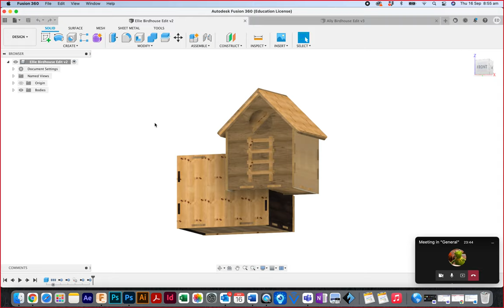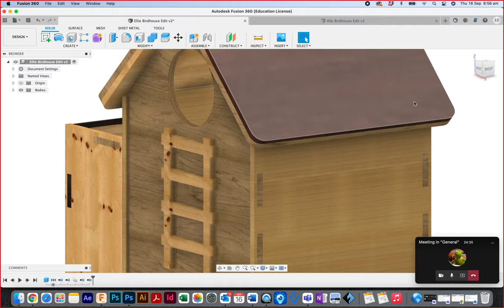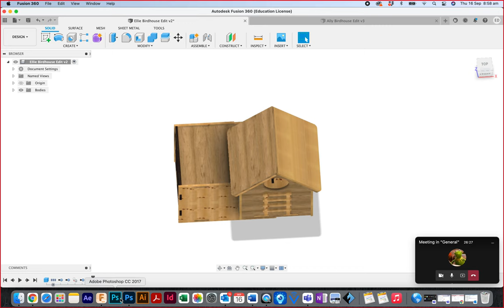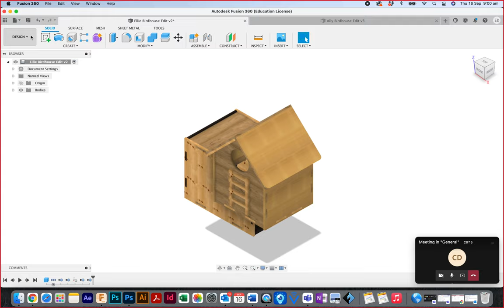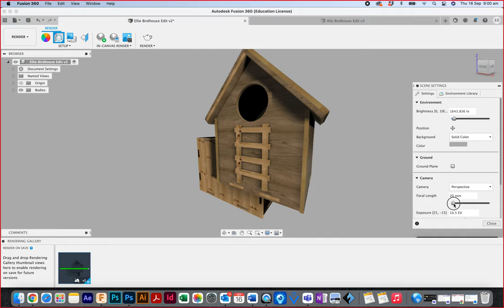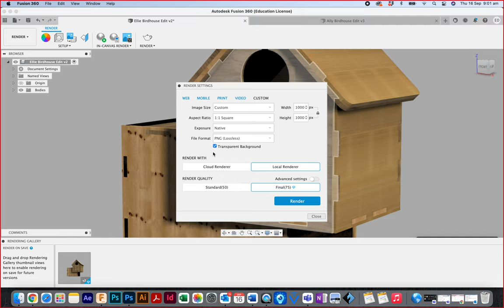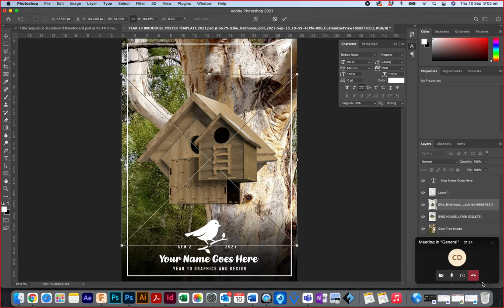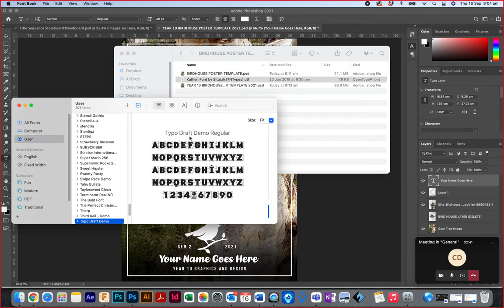Birdhouse Rendering and Photoshop Tutorial